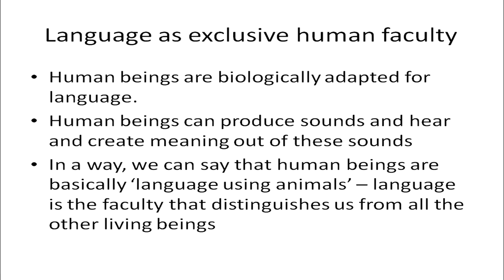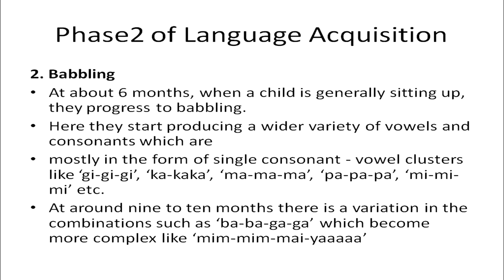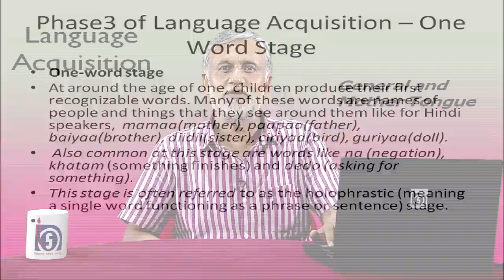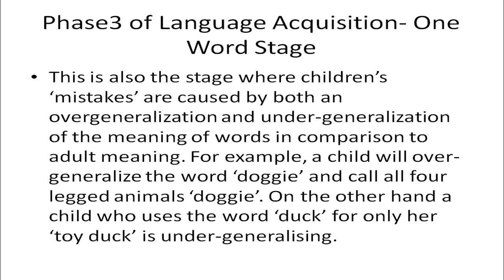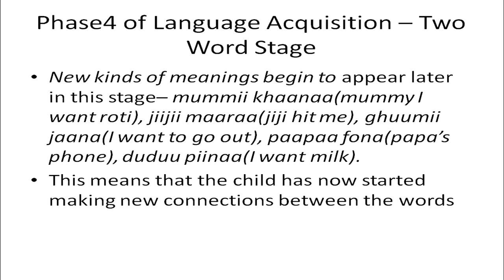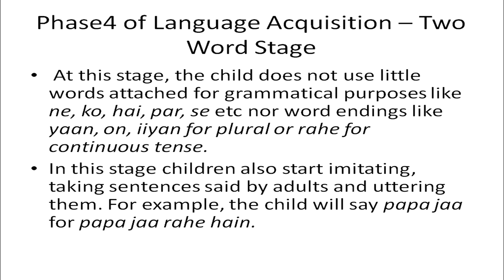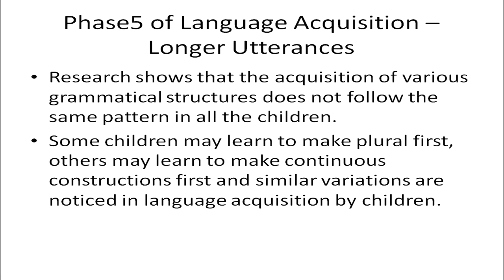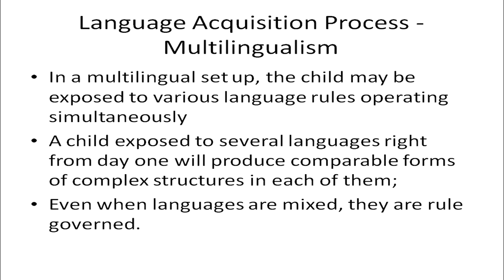COURSE 503 DR SUBODH L 15 LANGUAGE ACQUISITION GENERAL AND MOTHER TONGUE